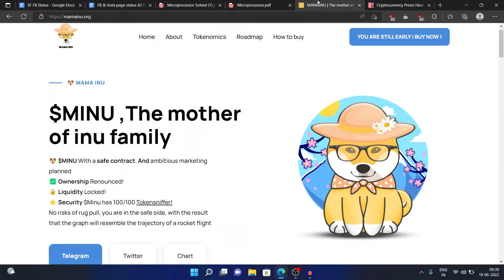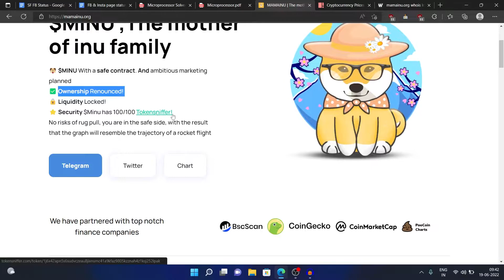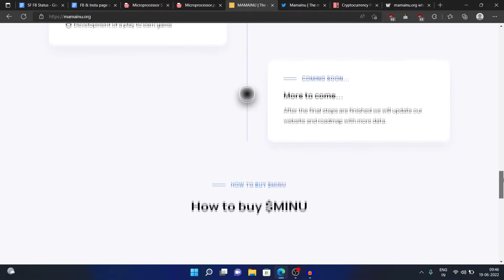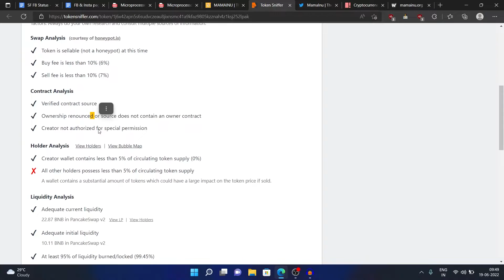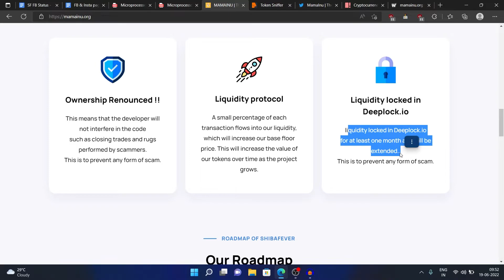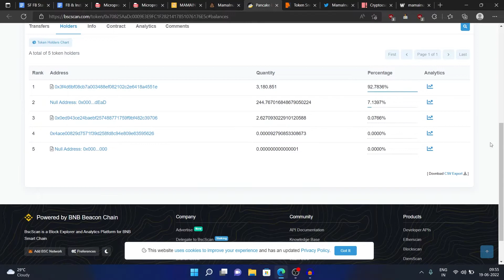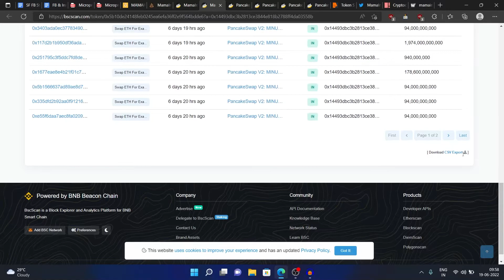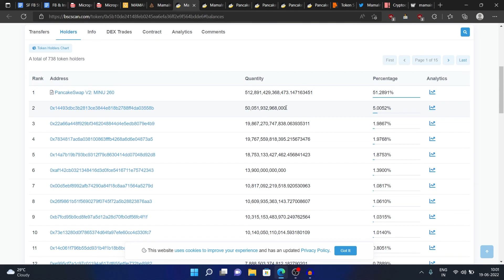Mama Inu Token बनाएगा Crorepati? Killer of All INU token | Most Legit Token है क्या? Full Review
Mama Inu Token would Make you Millionaire ! new coin launch today | Full Review

Hello Friends,
In this video WE are going to analyze and talk about  the  Mama Inu Token,  Mama inu Coin Prediction, Shiba Inu Token upcoming Price in 2022, The crypto market is always volatile , so try to keep up to date with the cryptocurrency news! as per current trend somany Meme Token are launched but Mama Inu would be the killer of all Meme Token. the detailed analysis and Review of Mama Inu Token (Mother of All inu) is available here this video.

All Queries Solved here👇

Latest Coin
crypto
cryptocurrency news
crypto news
crypto update
crypto market

Mama Inu Contract Address: 0x5B10de24148fEB0245ea6eFA36FF2E9f564bdDe6